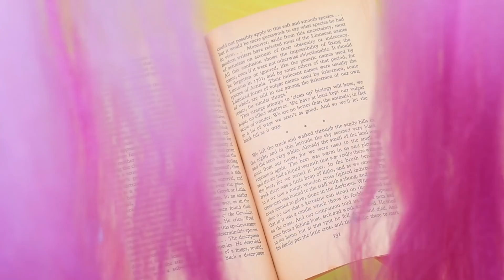¡Nunca eres Grande para las Muñecas! 9 DIYs para Barbie y LOL Surprise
No te apresures a despedirte de las muñecas rotas. ¡Mira ideas geniales y trucos para las viejas LOL Surprise y Barbie en nuestro nuevo video!

Suministros y herramientas:
• Pintura acrílica
• Tijeras
• Pinceles
• Esmalte de uñas transparente
• Muñeca con cabello arruinado
• Extensiones de cabello
• Bases de horquillas
• Papel de espuma
• Pegatinas de diamantes de imitación
• Rosas hechas de cinta
• Lana de fieltro
• Agua caliente
• Jabón líquido
• Camas de plástico
• Botella de loción para el cabello
• Palillos desechables
• Arcilla
• Pegamento elmer
• Purpurina grande y pequeña
• Cinta brillante
• Papel de espuma negro y brillante
• Cuentas brillantes
• Pintura acrílica brillante
• Pompones pequeños y medianos
• Fieltro
• Anillo
• Plastilina
• Alambre floral
• Tela deportiva brillante
• Cinta de brocado
• Satén
• Papel aluminio
• Cinta brillante
• Lápiz 3D
• Hilos de plástico de diferentes colores